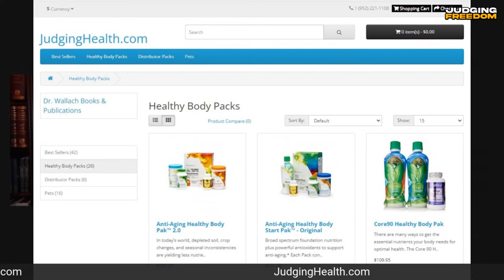Your Digestive System, Dr. Joel Wallach, Judging Health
JudgingHealth.com